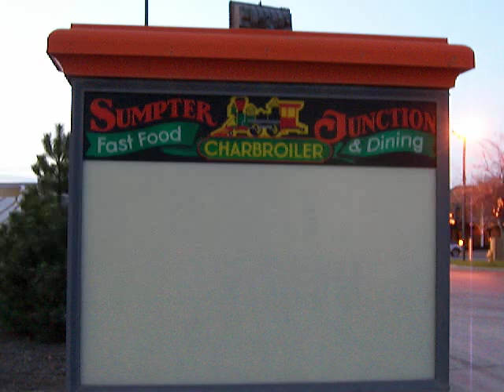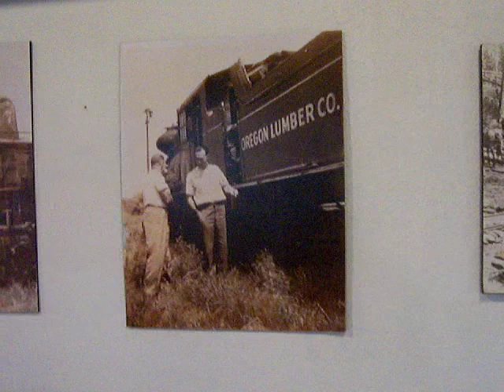Train Restaurant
The Sumpter Junction was cool.  In Oregon, the railroad's conception holds a certain importance because of its connection of the lumber industry with the rest of the country.  A little model train traveled the entire perimeter of this diner, decorated with pics of railroad history.  PJ and Steve got free pie from Angie, our waitress.